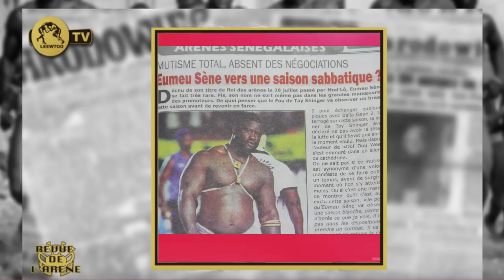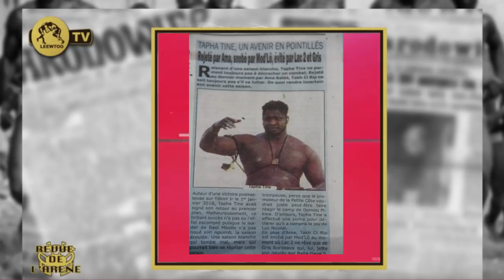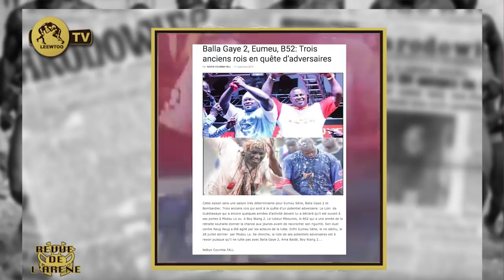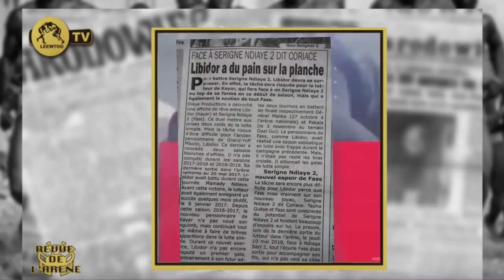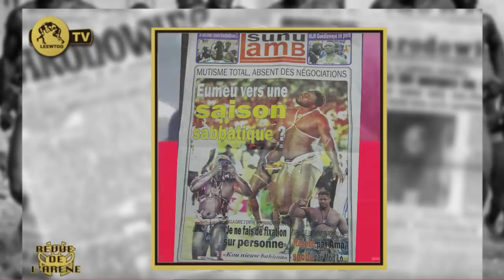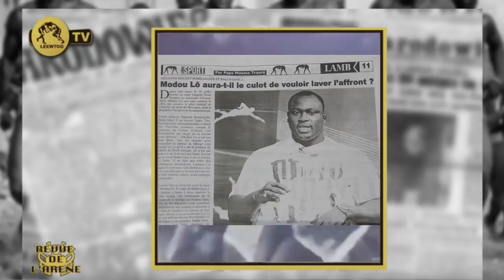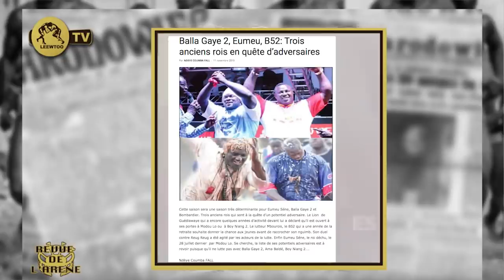REVUE DE L'ARENE DU 11 NOVEMBRE 2019